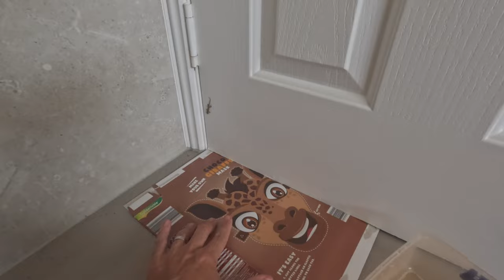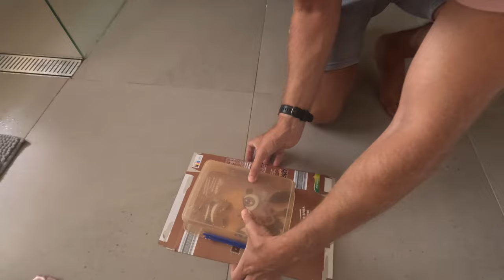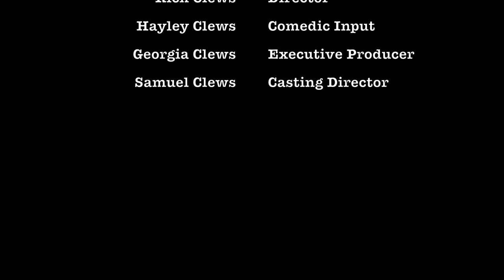A typical Aussie Weekend - Featuring Skinks, Bike Rides, Wynnum & Manly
G'day all!
In this episode, we show you what a typical weekend for us in Aus looks like. Hay is far from impressed with Rich having a lay-in after a night on the beers. Our plans to visit a new beach on the Gold Coast are scuppered due to traffic so we venture to Wynnum & Manly. We venture out for the first time on our bikes following their recent arrival from the UK. We also catch a couple of Skinks in the house and release them back into the wild!